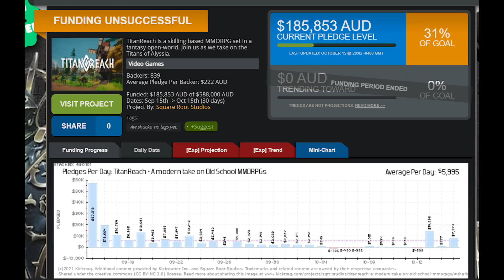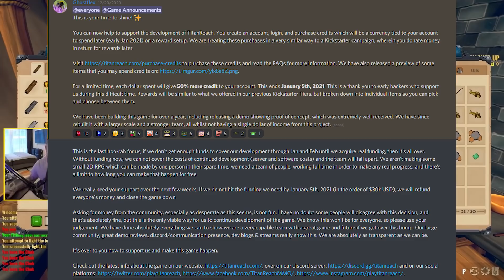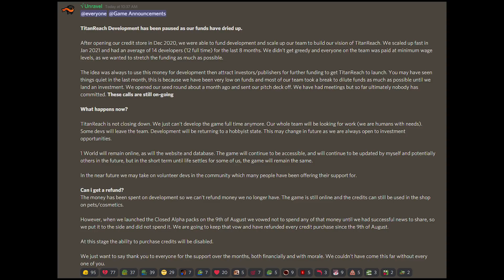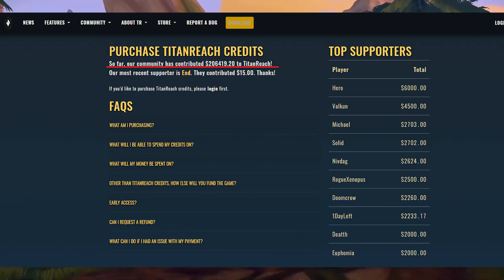Titanreach - Reaching For The Light Switch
And so another kickstarter/crowdfunded MMORPG enters the shadowrealm. They say "paused" but it's almost certainly the end for the project unless something drastically changes. $202,000 raised, game will remain playable for the foreseeable future but devs are all finding new jobs and the game will enter what they refer to as "hobbyist" development from here on out.

Shame.